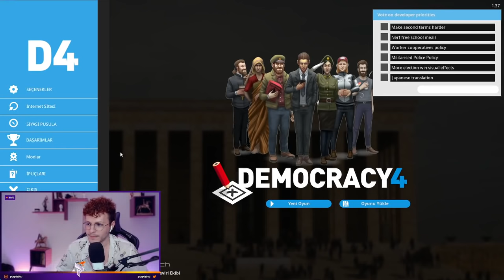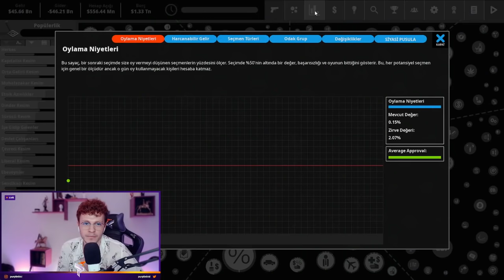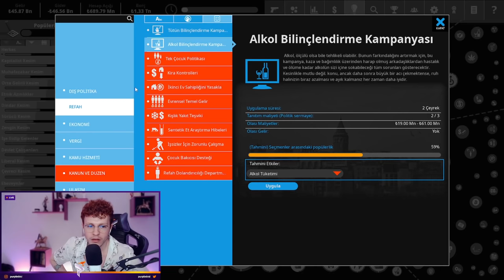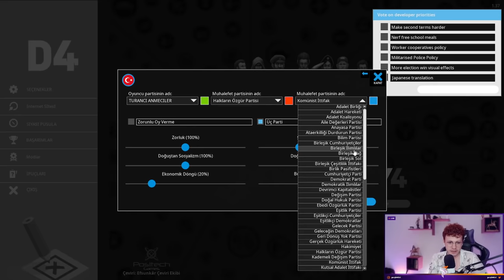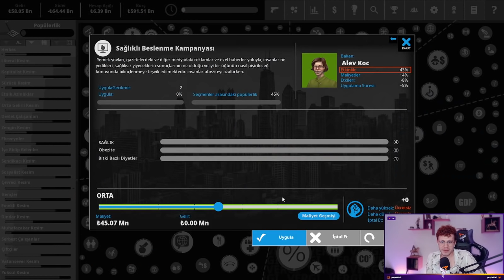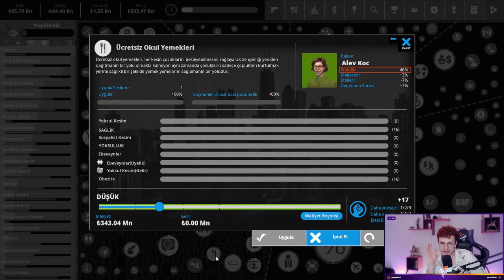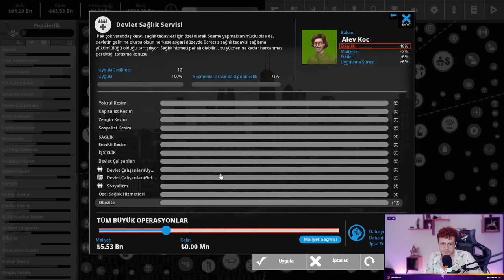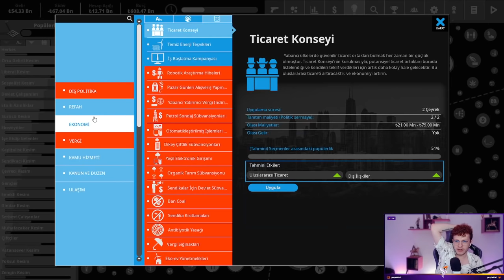PurpleBixi Ülke Yönetirse - 1. Bölüm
PurpleBixi ile ülke Yönetiyoruz! Democracy 4 oynuyoruz.